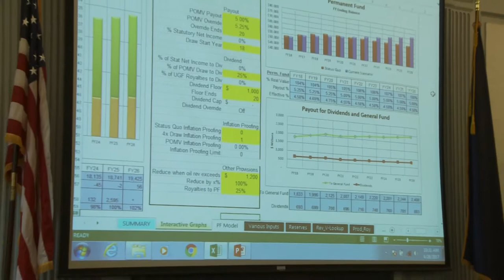Senate Finance March 28 2017 Four